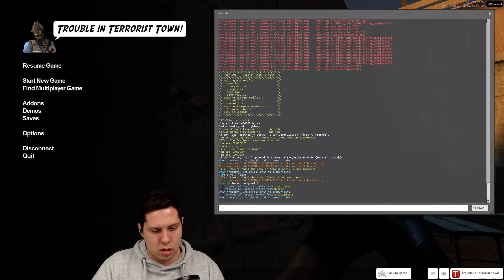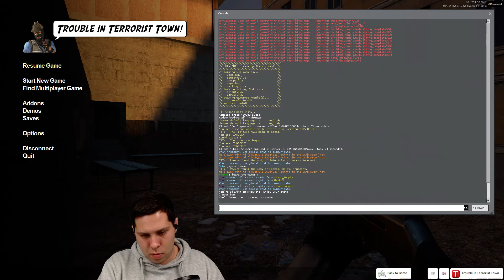TTT #67 - Wenig Waffen & Banhammer [HD] | Let's Play Trouble in Terrorist Town Garry's Mod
Trouble in Terrorist Town:
Garry's Mod auf Steam Verbrecher jagen Verbrecher
Let's Play:
Kommentierte Spielszenen von Alex und Pierre